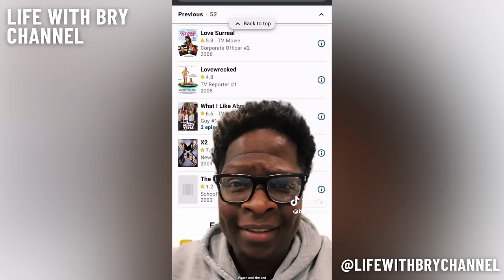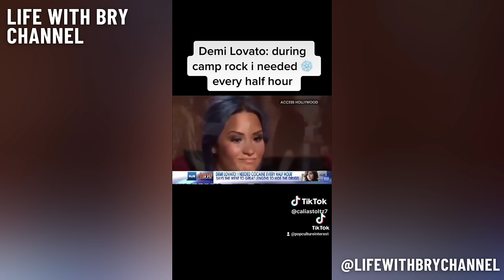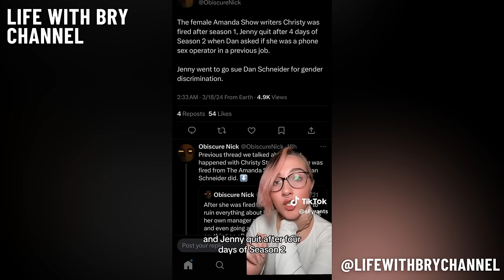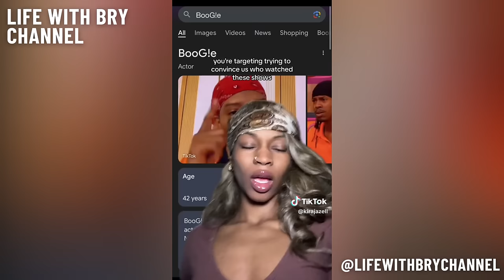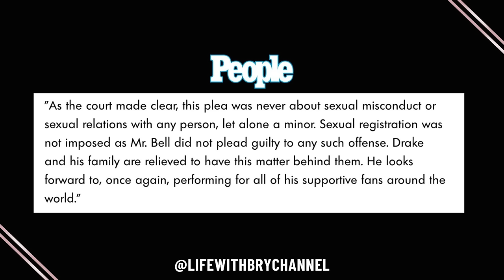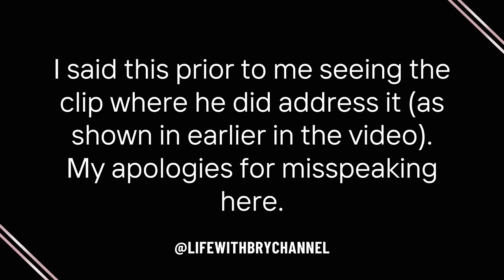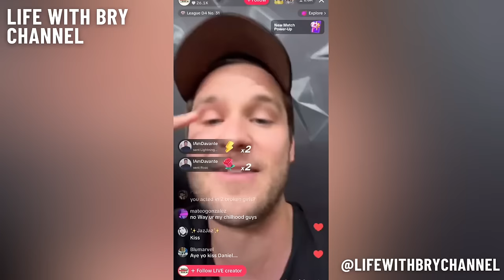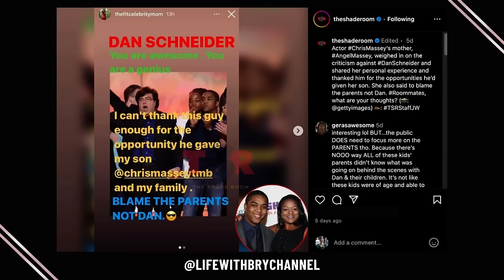My Thoughts on 'Quiet on Set' Documentary | Child Actors ExpOse Nickelodeon, Dan Schneider, & More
As I recently sat down to watch the 'Quiet on Set' Documentary, this was a tough documentary to watch. Hearing about what many child actors have gone through was extremely eye opening and it brought about many important discussions that need to be had about the safety of child actors on set. I discuss my thoughts on the documentary, Dan Schneider's response, as well as how the internet has responded to the victims.